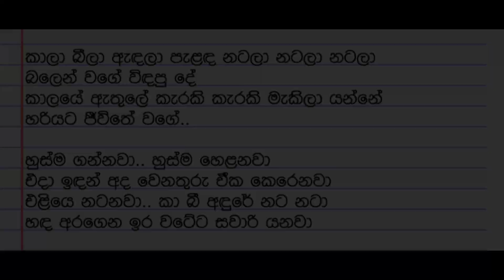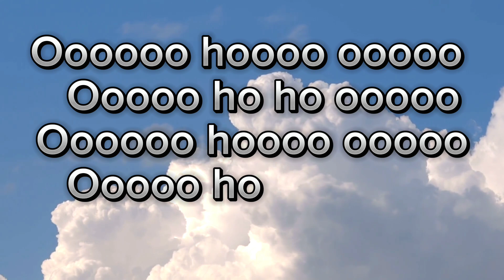Hondama de (හොඳම දේ) - Senaka Batagoda | Acoustic Karaoke | 2forty2 live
Hondama De - Senaka Batagoda | Acoustic Karaoke | 2forty2 live |

Original artist - Senaka Batagoda

I really thank to Billy Fernando with 2forty2 for brought Senaka Batagoda on stage. Who was another hidden legend in sri lanka.

I made this karaoke version just for entertant our singers who loves acoustic music.